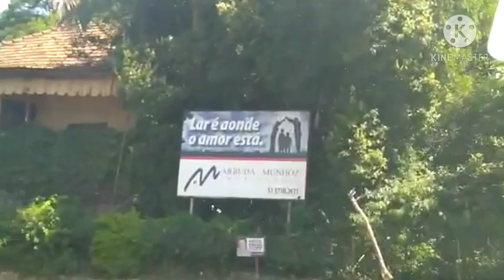Babekyou lagel san filtè li bay tout verite kiyes ki te relel poul arete Oberd e Morvan gen gro kob